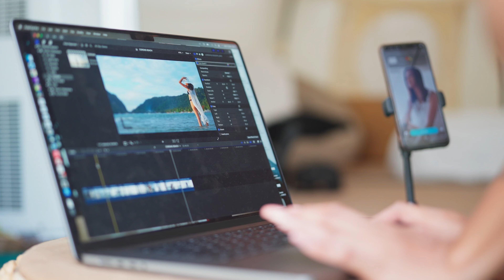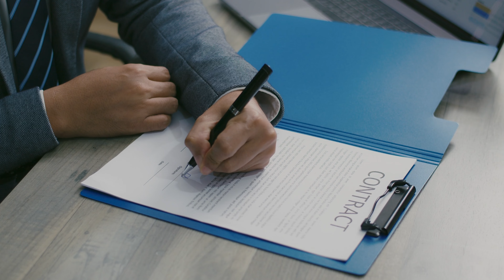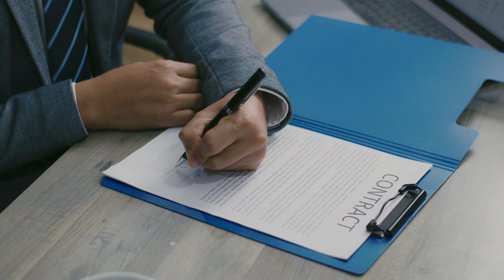那些年我們接案碰到的鳥事_new_FinalCopy_ForReal(1).MP4